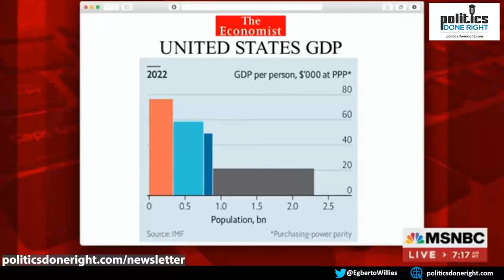HE DOESN'T GET IT! David Brooks' elitism is on full display in his article and on Morning Joe.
David Brooks wrote a new article that cauterizes the notion that he is deep within the stratosphere of elitism. The article titled “The Power Of Capitalism” sadly shows these guys have yet to visit Appalachia, the ghettos, and the barrios of America. His last paragraph was but a form of propaganda.
Long description, if any.
Directory:
00:01 My pre-commentary
00:00 Why support Independent media